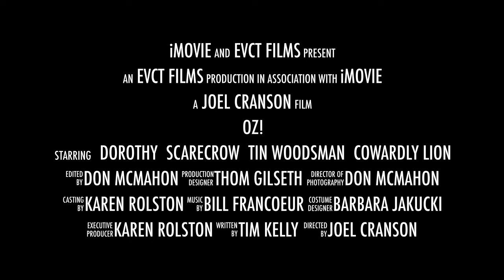OZ! Trailer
Sneak Peak at the upcoming production